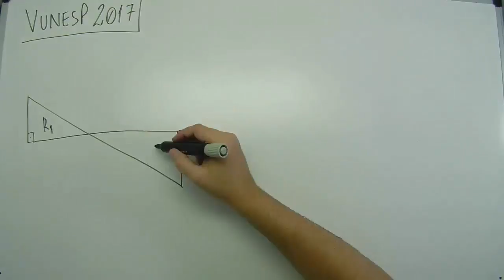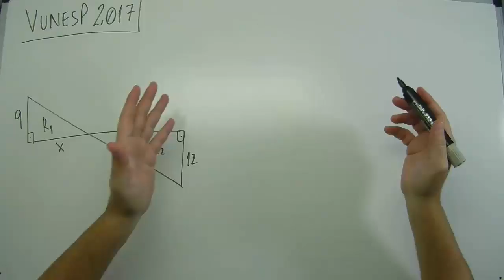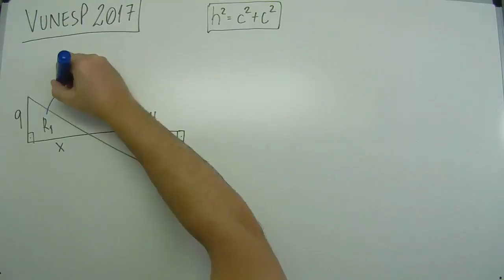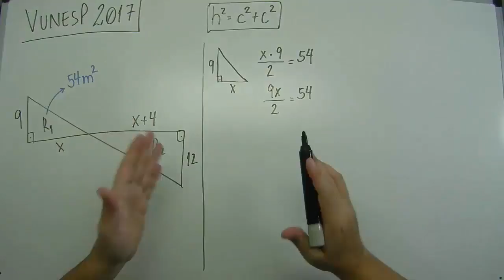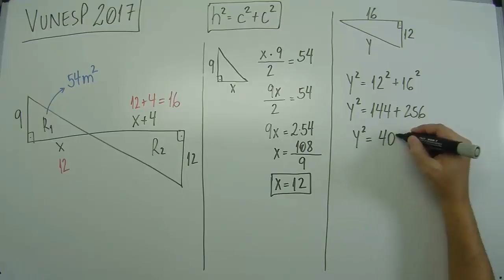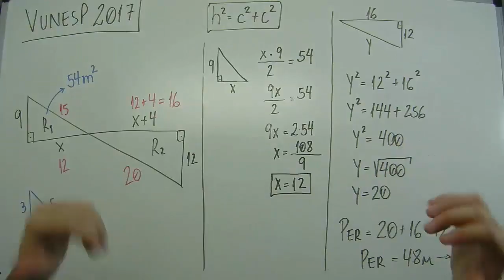Geometria (02 de 06) – TJSP Capital – Vunesp 2017 – #0158 – Matemática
Questão - Vunesp 2017:
A figura seguinte, cujas dimensões estão indicadas em metros, mostra as regiões R1 e R2, ambas com formato de triângulos retângulos, situadas em uma praça e destinadas a atividades de recreação infantil para faixas etárias distintas.
[figura]
Se a área de R1 é 54 m², então o perímetro de R2 é, em metros, igual a
(A) 48.
(B) 36.
(D) 54.
(E) 40.